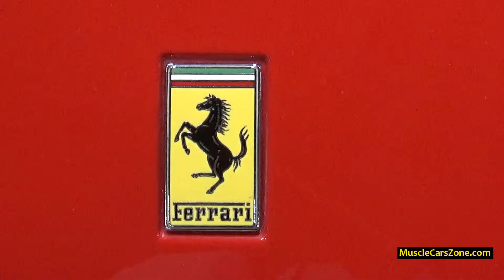Ferrari 458 Italia SCC500 Capristo - 2014 Essen Motor Show